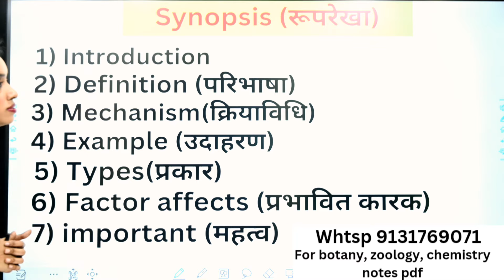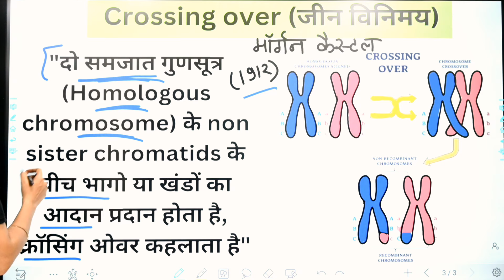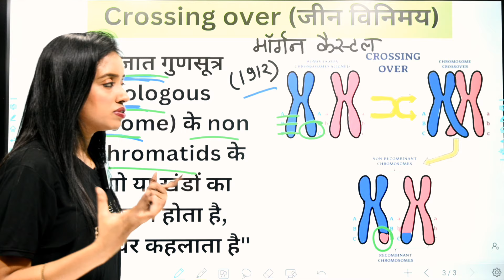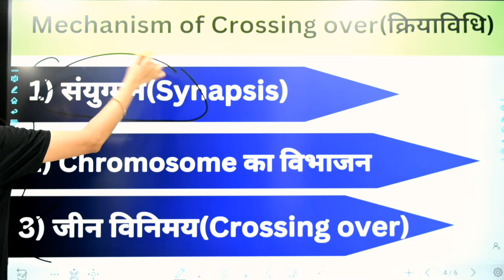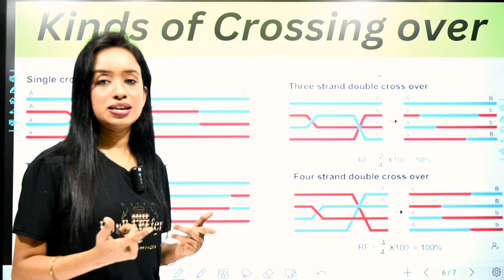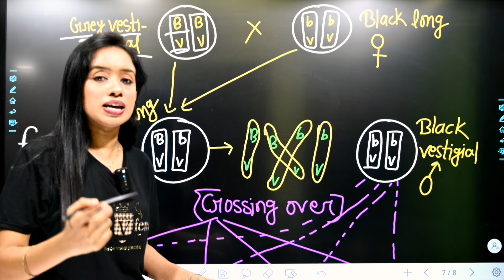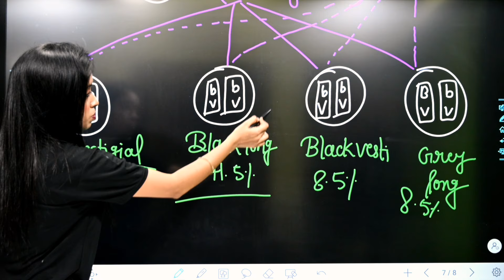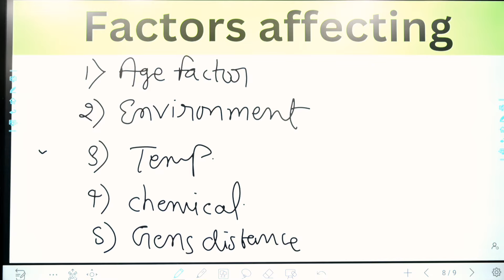Genetics (L-3), Crossing over in hindi bsc 3rd year zoology, knowledge adda, lion batch, msc zoology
(for notes pdf - 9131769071 whtsp only)